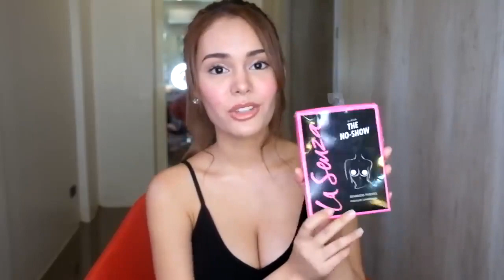IVANA ALAWI SECRET TO BIGGER BOOBS!